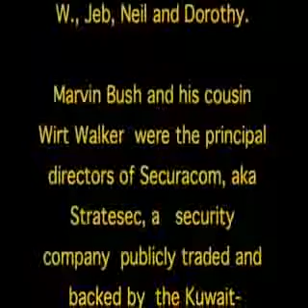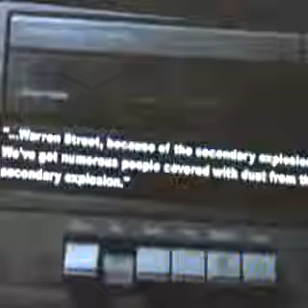Forbidden Questions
Ask questions, demand answers !